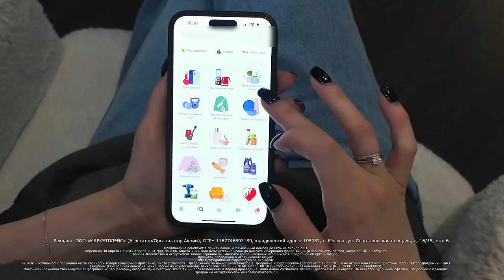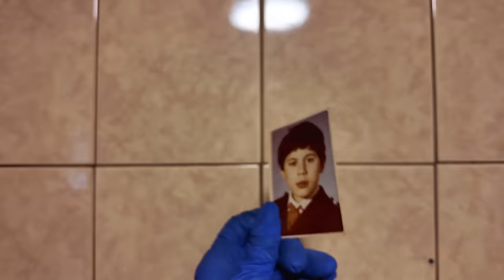ЧТО МЫ РЕШИЛИ ДЕЛАТЬ С РЕМОНТОМ НА ДАЧЕ | СОБИРАЕМ ВЕЩИ | БОЛТАЕМ С МУЖЕМ В МАШИНЕ | О БИЗНЕС ПЛАНАХ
На Мегамаркете выгодный апрель! До конца апреля покупайте необходимые товары для дома и получайте повышенный кешбэк до 70% бонусами

0:00 реклама
1:10 начало влога
1:40 планы на день/мой образ
2:18 новое видео на Rutube
4:13 еду на съемку подкаста
4:25 планы на завтра/про дачу
5:10 про ссору с мужем/болтаю
8:04 тема подкаста/болтаю
10:00 про везение/трудолюбие
13:36 про инфоцыганство/налоги
17:28 о бизнес-планах/о моем шоу
20:45 о Ане/болтаю
21:32 приехала на подкаст/закончили
22:45 приехала домой/показываю Виву
25:00 снимаем реакцию/болтаю
26:37 новый день/отвезли Аню
27:18 едем на дачу с мужем
28:45 про съемку реакции/болтаю
30:07 убралась в шкафах/о жизни
32:52 про сборку вещей на даче
33:27 что решили с ремонтом на даче?
35:36 о воспоминаниях/мои мысли
39:48 смеемся с мужем/о бабушке
43:16 скучает ли Аня по нам?/болтаем
47:41 приехали на дачу/план по даче
58:52 собираем вещи/болтаю
59:43 про передачу вещей в приют
1:00:15 про сборку посуды/болтаю
1:00:59 про место дедушки/собаку
1:03:43 старые фото дедушки/собираем
1:11:44 итоги сборки вещей/болтаю
1:20:39 планы на завтра/собираемся домой
1:23:44 конец влога